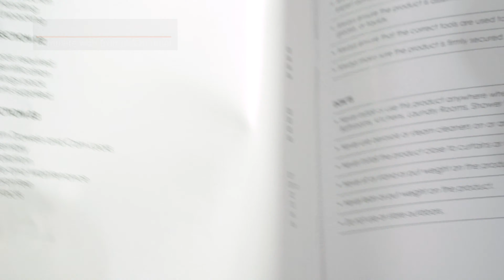Adam Falmouth Fireplace in Stone Effect, 49 Inch